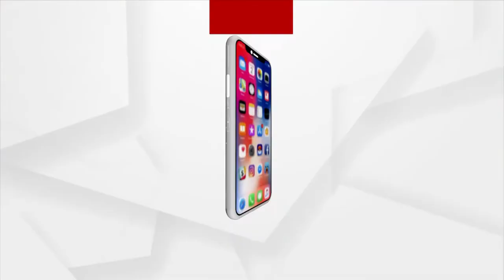ଆଗରୁ ହକିକୁ ତ କେହି ପଚାରୁ ବି ନଥିଲେ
ଆଗରୁ ହକିକୁ ତ କେହି ପଚାରୁ ବି ନଥିଲେ । ଓଡ଼ିଶାରେ ଚିହ୍ନି ବି ପାରୁ ନଥିଲେ ଖେଳାଳୀ ମାନଙ୍କୁ । ମିଡିଆକୁ ଧନ୍ୟବାଦ ହକି ଆଉ ଆମ ଭଳି ହକି ଖେଳାଳୀଙ୍କୁ ଉତ୍ସାହିତ କରୁଥିବାରୁ ।